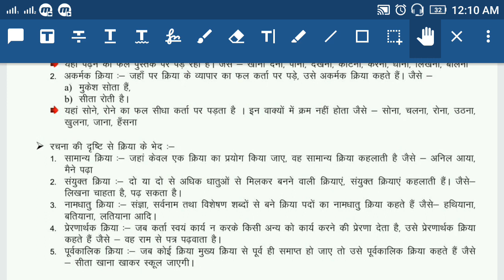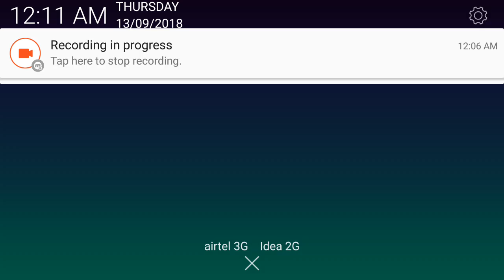samvida shikshak exam/jail prahari/police hindi prepration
In this video you will get idea about verb in Hindi which is very useful in various competitive exam like samvida shikshak and jail prahari